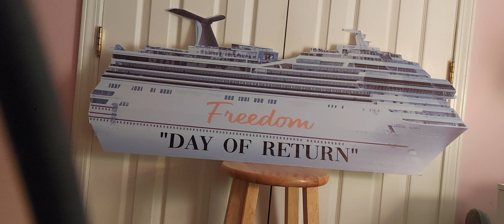Time for Helpers!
Embrace your redemption. time is close!

Walk in His (Yahshua's) Commandments
Walk in love
Stay Focused